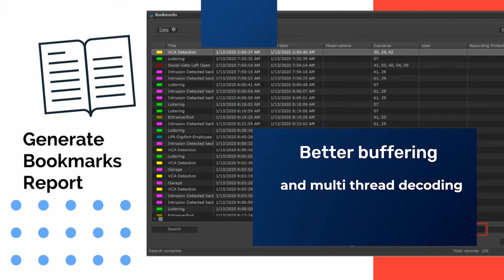Announcing Version 7.3 (2020)